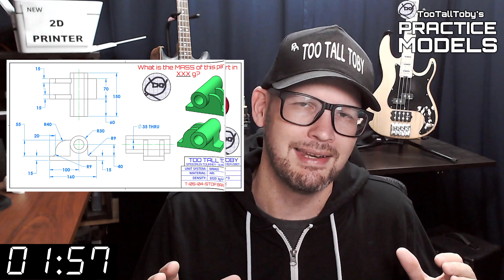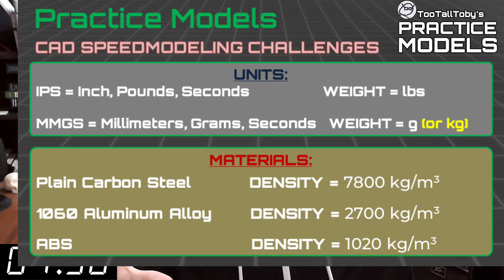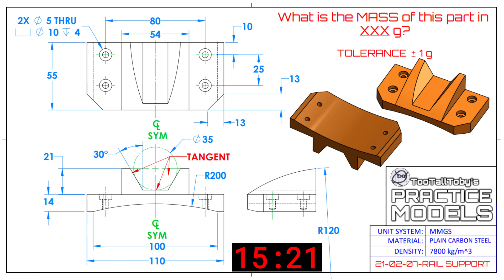SOLIDWORKS Practice - Onshape Practice - Fusion 360 Practice Exercises - TooTallToby-21-02-07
Drawing #21-02-07 - RAIL SUPPORT
TooTallToby-21-02-07
2:35 - CHALLENGE BEGINS
18:06 - ANSWER REVEALED